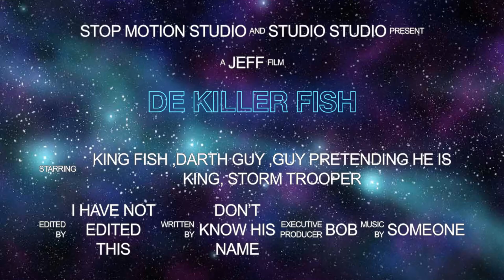De killer fish by Noah E